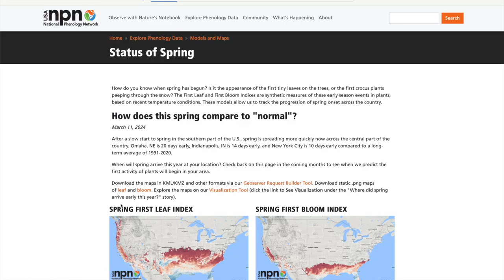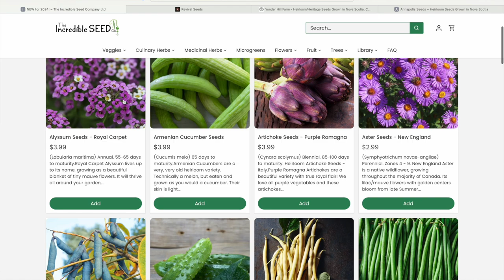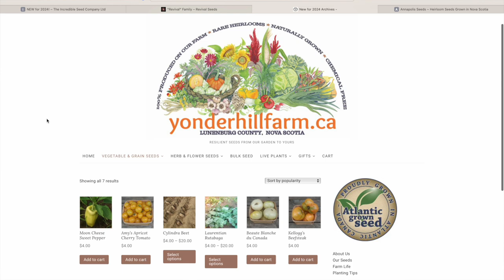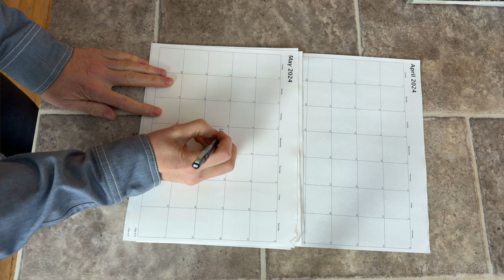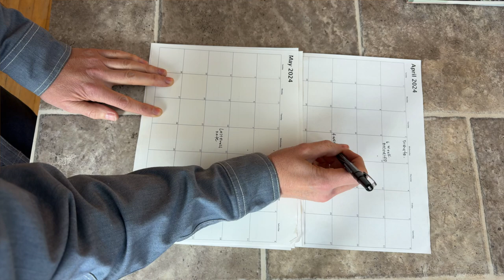Podcast : Spring Garden Tasks, Soil Blocks : 03/11/2024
Spring is here? No not really, but it's coming soon, and phenology can be used to track spring signs as they move North across the continent. We are starting to prune, but holding off on cleaning up our garden beds, and using soil blockers to start seeds for our summer garden. Plus an ode to Claytonia, aka Miner's Lettuce, one of our favourite persistent early greens.

Watch or listen weekly as we work through the growing season in a kitchen garden: planning, planting, harvesting, processing, and problem-solving. Offering experienced advice as we go from the garden to the kitchen, you will be inspired to cultivate your plate no matter what your level of garden experience.  Audio broadcast on CKDU-FM, CHMA-FM, and Apple Podcasts.